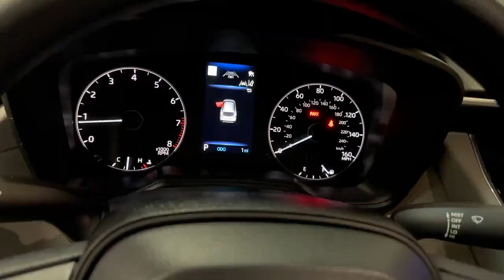2024 Toyota Corolla_Cross L Hillside, Newark, Union, Elizabeth, Springfield NJ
New 2024 Toyota Corolla_Cross L available at Route 22 Toyota located in 109 US-22, Hillside, NJ, 07205.

This could be the car for you, the  2024  TOYOTA Corolla Cross. Ready to enjoy comfort and efficiency on every drive? Then you're ready for this smart and stylish Toyota Corolla Cross. Versatile, convenient, practical and affordable, it comes loaded with peace of mind. These are just some of the great options this vehicle comes with: Pre-Collision System, All Wheel Drive, 4 Cylinder Engine, Heated Mirrors, Back-Up Camera, Bluetooth® Connection, Rear Spoiler, Floor Mats, Tire Pressure Monitoring System, Brake Actuated Limited Slip Differential. Creature comforts blend with smart practicality in this no-nonesense Corolla Cross. See for yourself when you take it out for a test drive. Our professional staff looks forward to giving you excellent service!